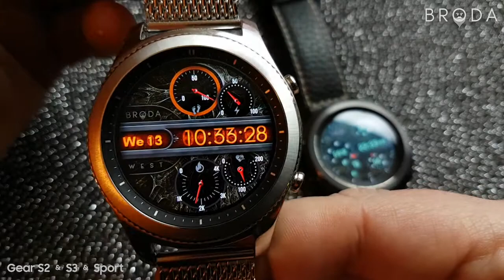Broda West & Broda Copilot - Samsung Gear Sport / S3 / S2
two very different watch faces, both from Broda with love :)
more about Broda West